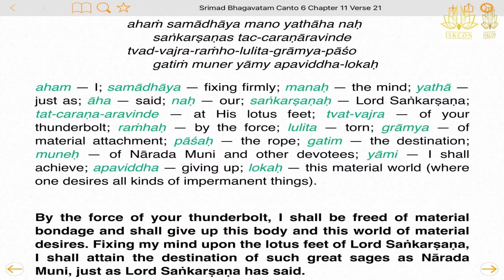20210711 Srimad Bhagavatam 6.11.21 / Шримад Бхагаватам 6.11.21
HH Dhirasanta dasa Goswami is a disciple of His Divine Grace A. C. Bhaktivedanta Swami Prabhupada, founder-acharya of International Society for Krisha Consciousness (ISKCON). Since 1972, he has been actively participating in developing projects of the mission, preaching and spreading Krishna Consciousness.

After taking sannyasa in 2015, he travels extensively. Dhirasanta Maharaja is known for his Weekly Wisdom newsletter, online Bhagavad-gita courses, audio-visual slide presentations, and videos. Among his projects are “Inspirational stories” book of parables, “Above & Beyond” music album, vedic cooking tutorials, etc. He pays special attention to upbringing children in Krishna Consciousness. His children programs are hearty, funny, attractive and still very deep.

Since 2018 is ISKCON initiating guru and accepts disciples.

ЕС Дхирашанта дас Госвами - ученик А. Ч. Бхактиведанты Свами Прабхупады, ачарьи-основателя Международного Общества Сознания Кришны (ИСККОН). С 1972 он активно участвует в развитии проектов миссии, проповедует и распространяет сознание Кришны, путешествуя по миру.

C 2015 г., после принятия саньясы, начал много путешествовать. Дхирашанта Махарадж известен рассылкой «Еженедельная мудрость», онлайн курсом по изучению «Бхагавад-гиты», аудио-видео слайд-шоу. Среди его проектов сборник притчей для всей семьи «Вдохновляющие истории», музыкальный альбом «За пределами», мастер-классы по ведической кулинарии и многое другое. Особое внимание он уделяет воспитанию детей в сознании Кришны, его программы для детей всегда весёлые, увлекательные, яркие и при этом глубокие.

С 2018 года является инициирующим гуру ИСККОН и принимает учеников.